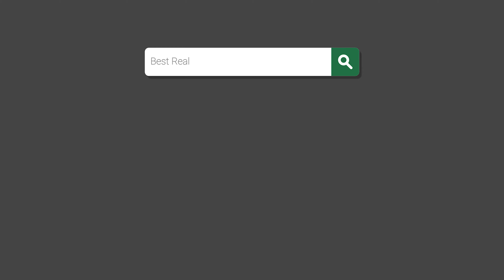251 Aspen Ln Bailey